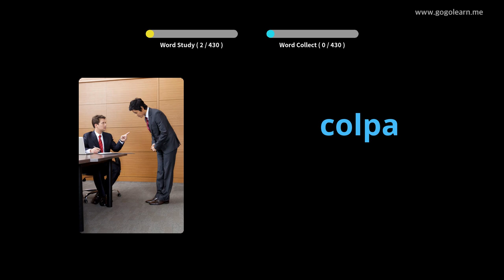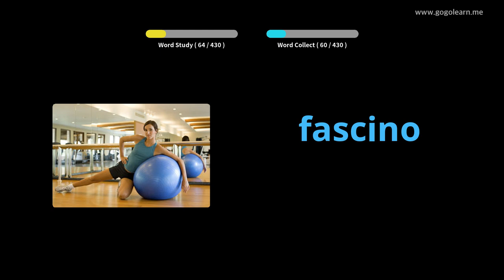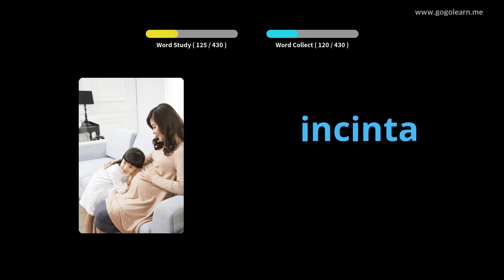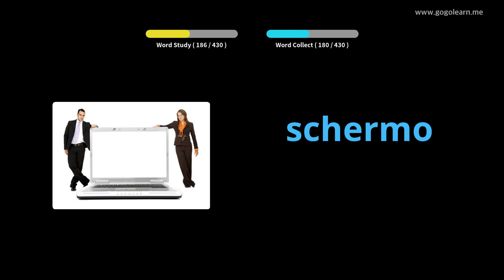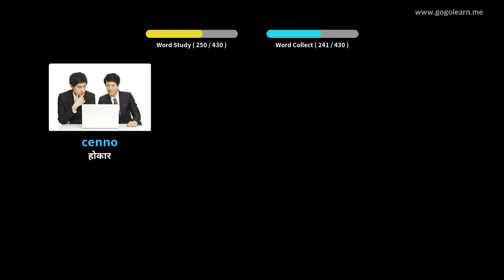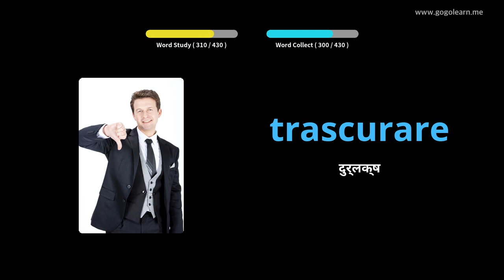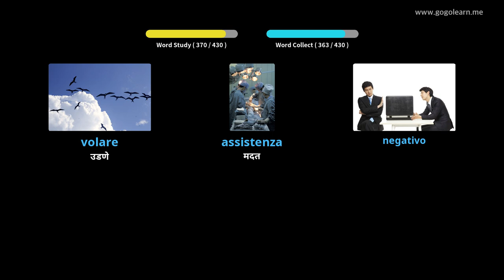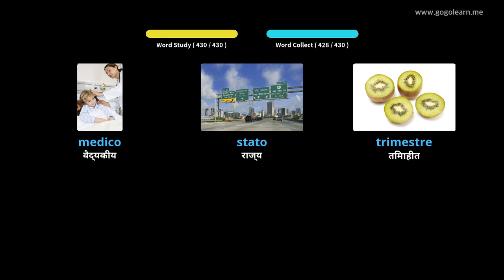इटालियन शब्दसंग्रह माध्यमिक शाळा 3 | Golearn